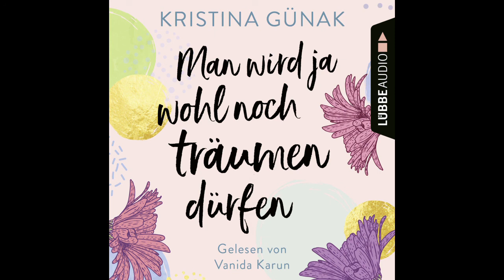Man wird ja wohl noch träumen dürfen von Kristina Günak| Hörbuch | Sprecher Vanida Karun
Dieser Roman ist bereits bei LYX mit dem Titel "Verliebt noch mal" erschienen.

Du möchtest komplett kostenlose Hörbücher/Hörspiele und die neusten Hörproben?

📜 INHALT ZU „MAN WIRD JA WOHL NOCH TRÄUMEN DÜRFEN“ VON KRISTINA GÜNAK
Physiotherapeutin Thea traut ihren Ohren nicht, als ihr der Vermieter fristlos kündigt. Dabei läuft Praxis gerade so gut und die skurrile, aber liebenswerte Hausgemeinschaft ist ihr ans Herz gewachsen. Außerdem lässt Schröder, der gut aussehende neue Nachbar, Theas Herz bei jeder Begegnung höherschlagen. Ein gemeinsames neues Zuhause für alle zu finden scheint aussichtslos, doch zum Glück kommt bei Thea meistens alles anders als gedacht ...

🎧 ÜBER LÜBBE AUDIO
Großartige Sprecher, spannende Geschichten und erstklassige Produktionen – dafür stehen wir von Lübbe Audio. Mit unserer bunten Vielfalt an Hörbüchern und Hörbuch-Downloads ist sicher auch für deinen Geschmack etwas Passendes dabei. Ob Gänsehaut pur, lustige Sachbücher zur Aufheiterung oder tragische Liebesgeschichten mit Taschentuchgarantie – bei Lübbe Audio findest du immer genau das Richtige.